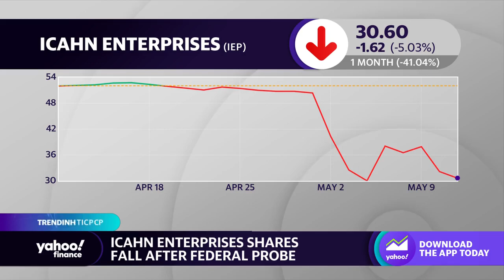Tapestry stock rises on its profit outlook amid slowdown in luxury purchases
The Yahoo Finance Live team discusses Tapestry's stock rise despite slowdown in luxury purchases.